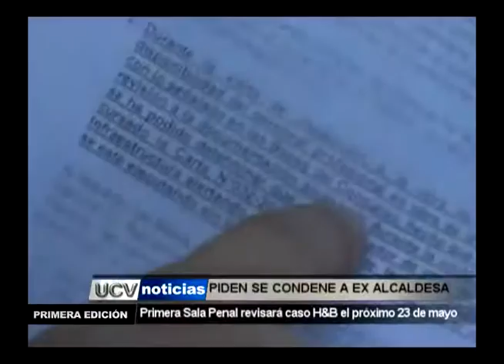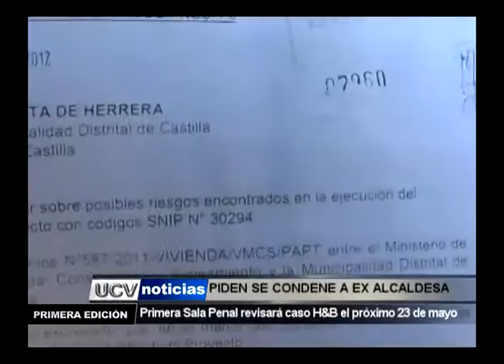PIDEN SE CONDENE A EX ALCALDESA-UCV NOTICIAS PIURA